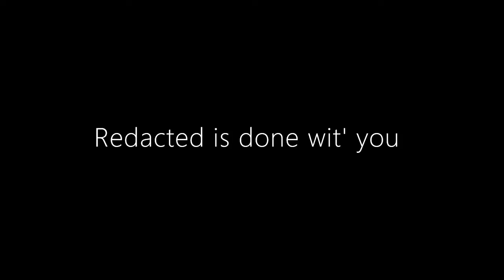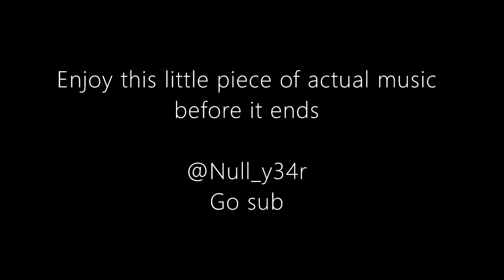我要吃你的地板 - A [REDACTED] Fantrack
Goofy ahh BPHOPT am I right?

Hi @Nully34rNoFake